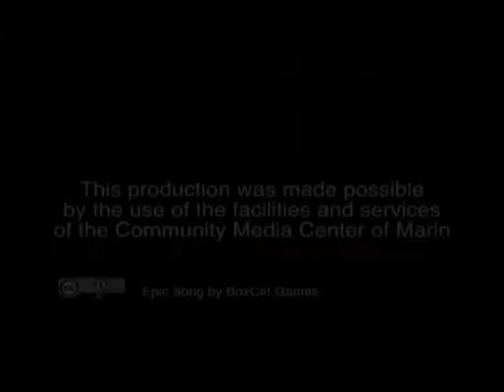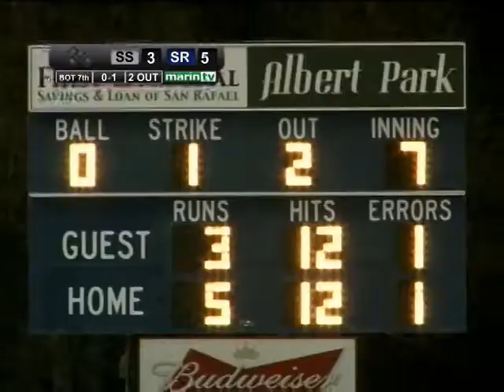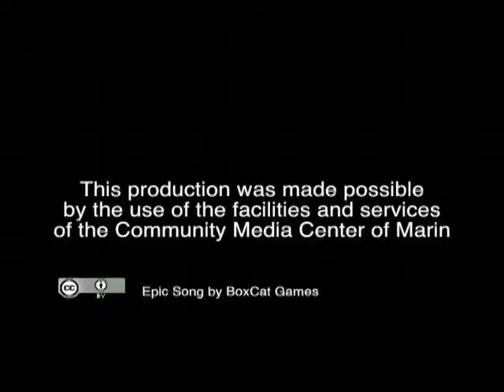Pacifics Baseball Live July 15, 2014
The San Rafael Pacifics take on the Sonoma Stompers in the final games of the 1st half of the season.  The winner of this series secures a spot in the championship!

Filmed by a high school film crew and broadcast live to Marin County.